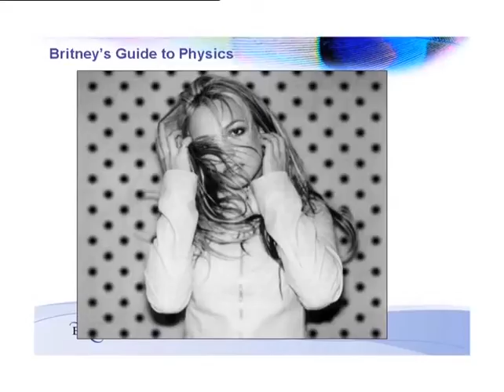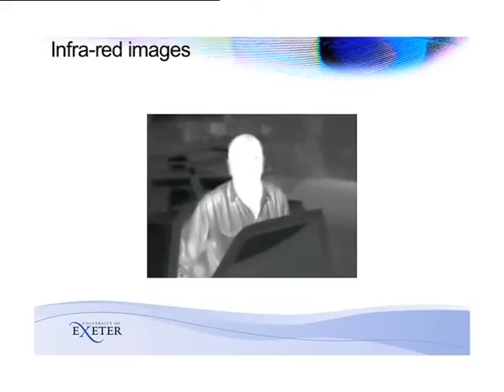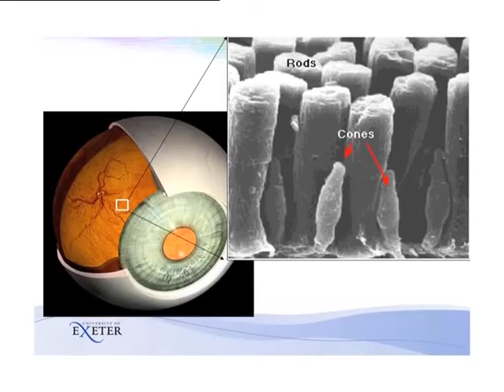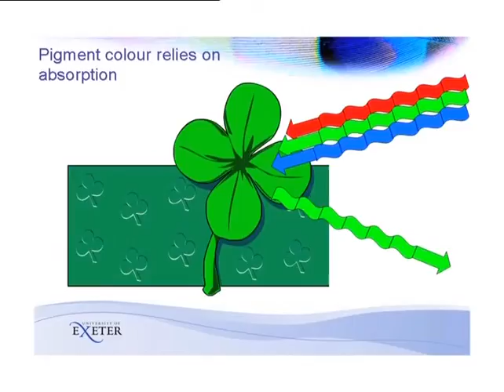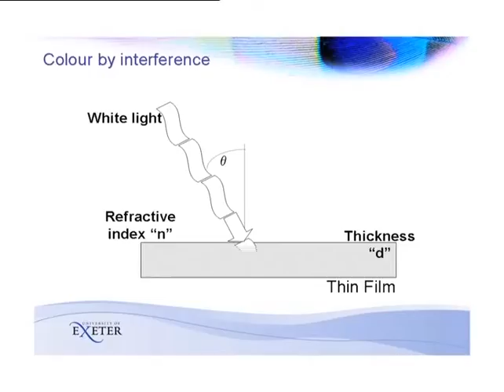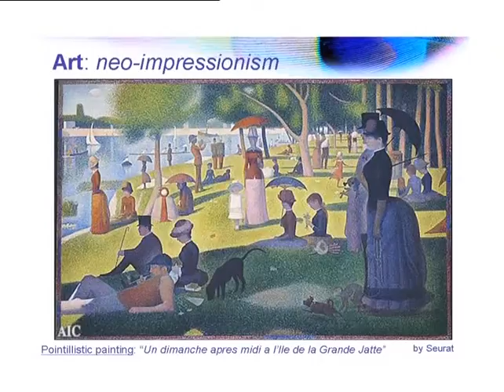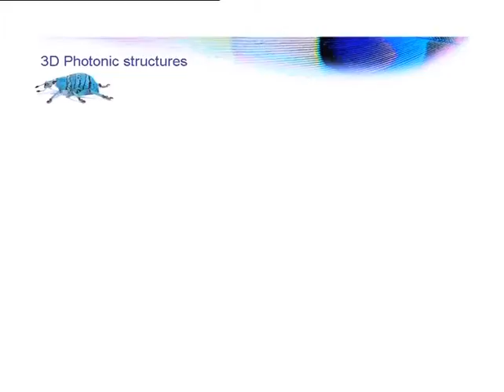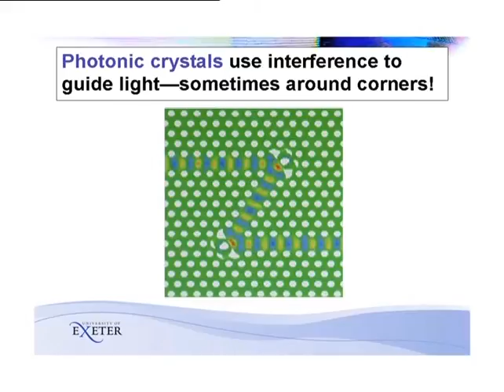The Science of Colour - Fantastic Light